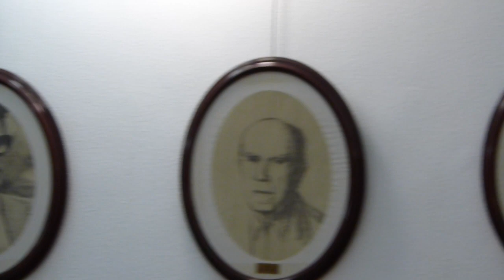31 01 13 Aniversario Santo Tomás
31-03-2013. Presentación de los actos el 50 aniversario de la agrupación de Santo Tomás de la Cofradía del Resucitado de la Semana Santa de Cartagena. Intervienen Francisco Avilés, Felipe Giménez y Pedro Gómez